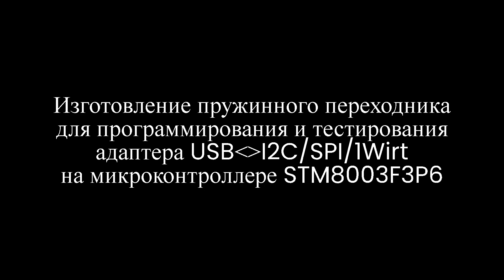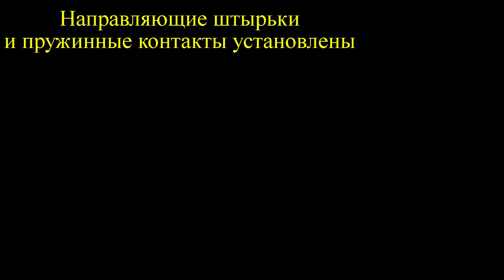Программатор без разъёма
адаптер I2C USB, адаптер SPI USB прошивается тся через переходник с пружинными контактами
00:00 Платы  с контактами под пайку, требующие программирования
00:09 Пружинные контакты
00:20 Переходник с пружинными контактами с программатором AVR ISP MKII (ATmega8..ATmega328P)
00:40 Переходник с программатором UPDI (ATmega808..ATmega4808)
00:51 Переходник для программатора ST-LINK (STM8) - ИЗГОТОВЛЕНИЕ
01:00 Проект платы переходника, её изготовление
01:12 Сборка
01:33 Тестирование